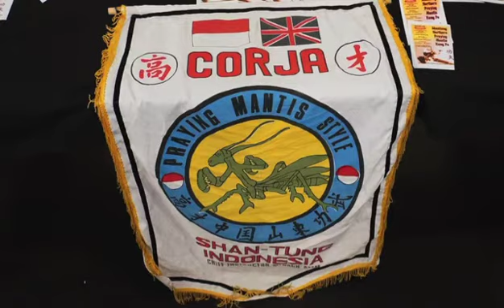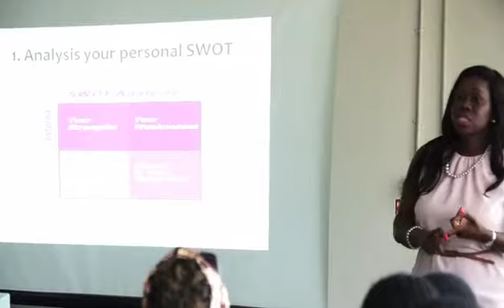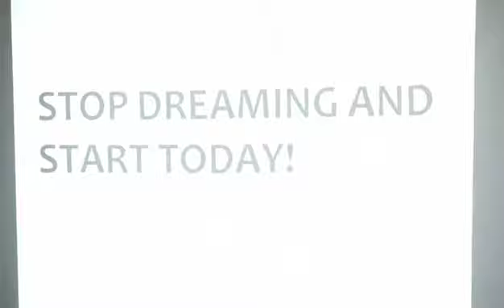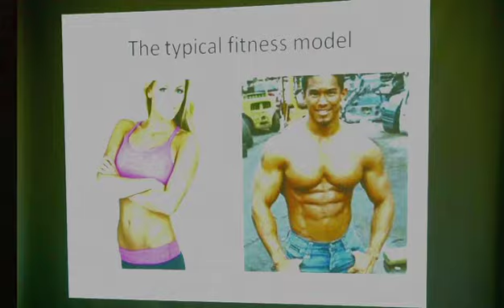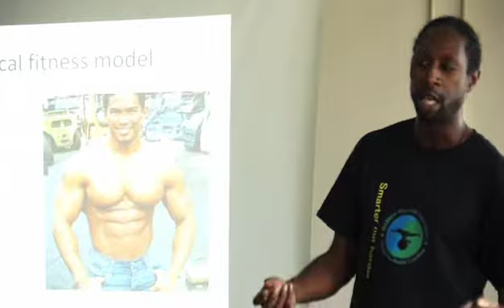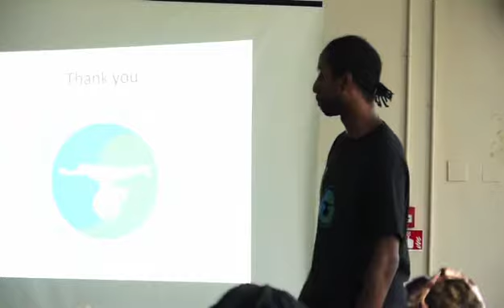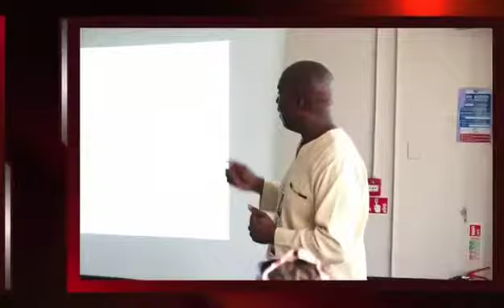Naturally You Day July London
Thanks to all the speakers and entertainers who participated in The Naturally You Day Jul 2013
Big thanks to Nubia Ltd and Hotshot for the production of the video